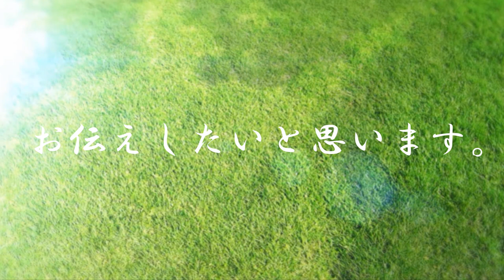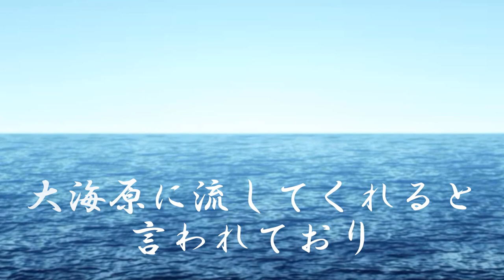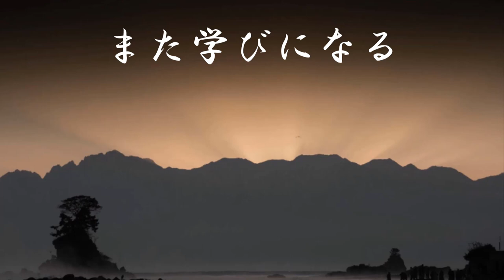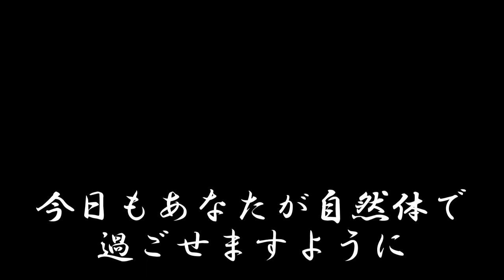【チャネリング】神様からのメッセージ：瀬織津姫神（セオリツヒメ）・心の浄化をしてあなたの運気をあげます 「55」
《目次》
0:00 オープニング
0:41 瀬織津姫神のご紹介
2:03 １つ目のお言葉『真面目』
3:44 ２つ目のお言葉『目を見て話す』
4:46 ３つ目のお言葉『届かぬ想いを受け止める』

神道において祓を司る伝説の女神【瀬織津姫神】

伝えたいメッセージをリーディングしてお伝えします。

神様からいただく浄化のパワーをこの動画を見てくださるあなたにお届けします。

【期間限定】で開運レポートをプレゼント

◆【チャネリング】神様からのメッセージ：瀬織津姫神（セオリツヒメ）・心の浄化をしてあなたの運気を上げます 「4」